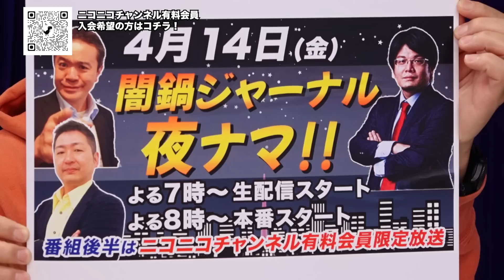第114回闇鍋トーク「奈良県知事選 保守分裂の本当の狙いは高市潰し」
今回は、論客たちが持込みネタを話す「闇鍋トーク」
須田さんの持込みネタのキーワードは「高市潰し」
現地取材を行った須田さん。先日行われた奈良県知事選の自民分裂の本当の狙いは
「高市潰し」だという。

■出演者
須田慎一郎
井上和彦
居島一平